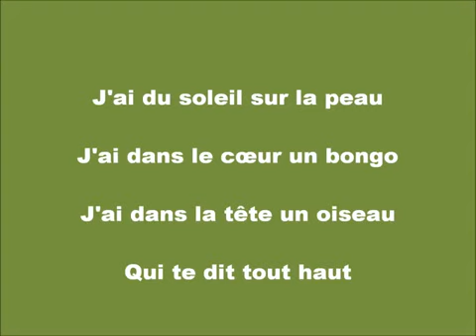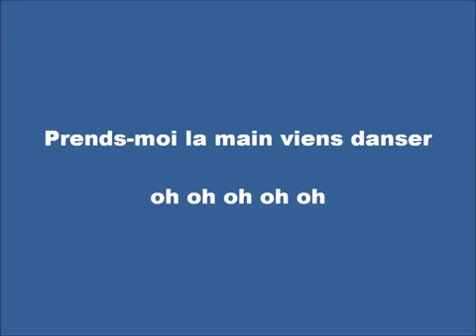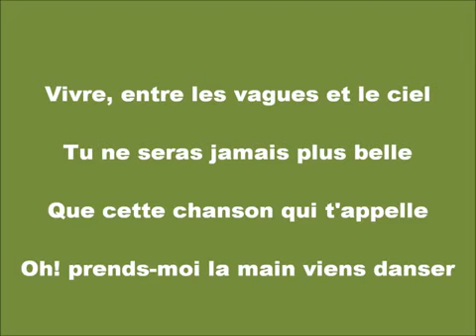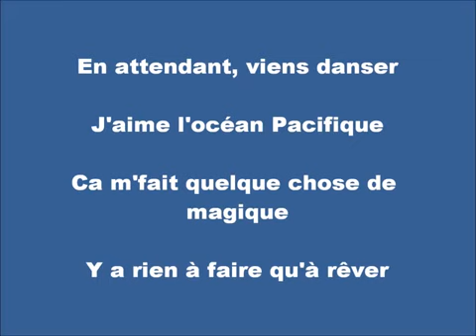Gilbert Montagné - Sous le soleil des tropiques